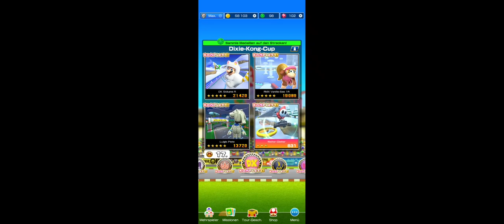Sundae Tour 2023: Dixie Kong Cup! Bonus Mission: Glider Challenge with Shy Guy!